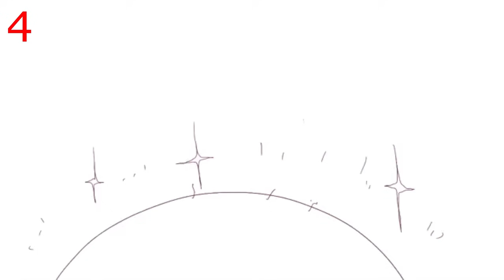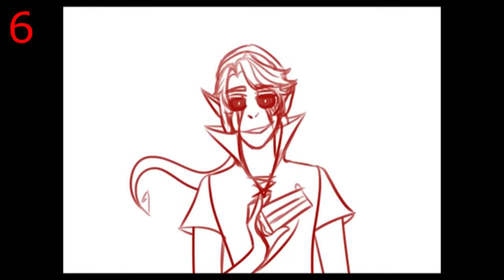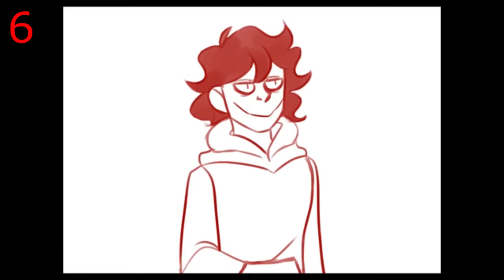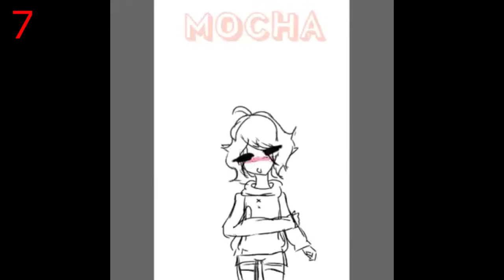Top 10 - Creepypasta Memes funny